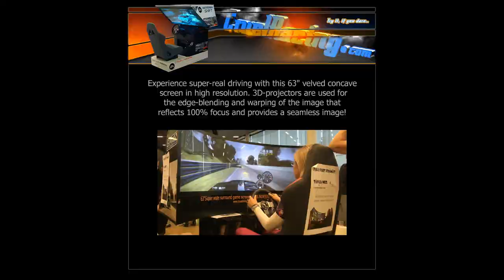Marcus Eriksson drive Cruelracing simulator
Marcus Eriksson puts F1 Racing in Sweden map.

Marcus drive cruel racing simulator at Waterfront exhibition in Stockholm Okt 2011  run a damn good race.